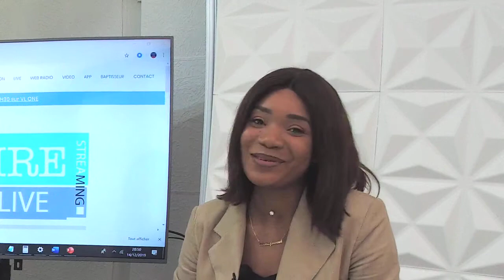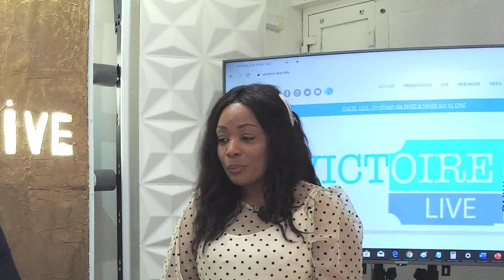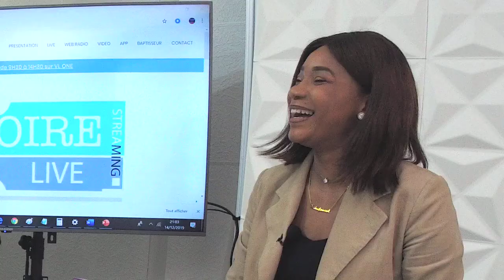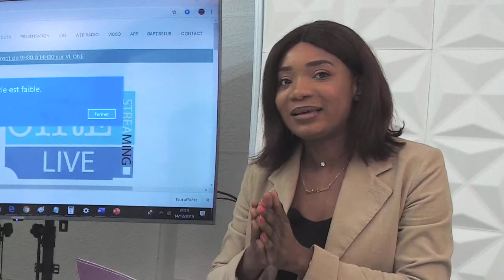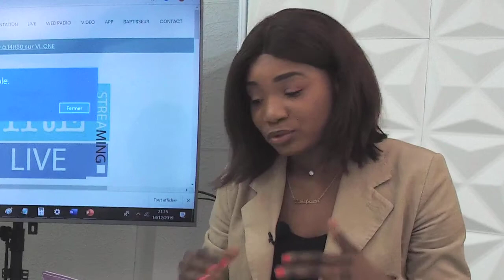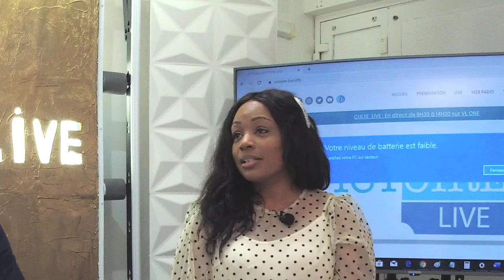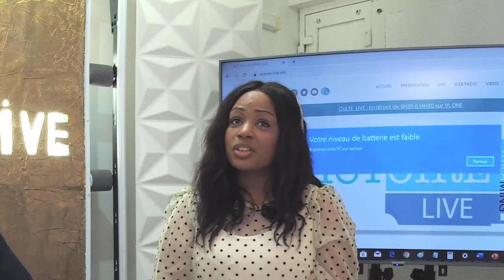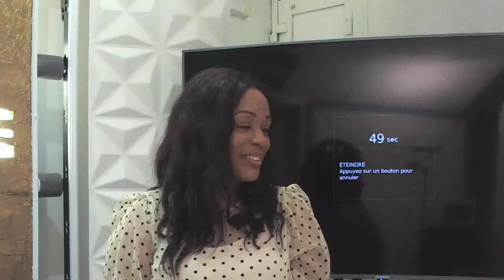Les Mélodies qui parlent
Invitée du jour : Pamela Agora